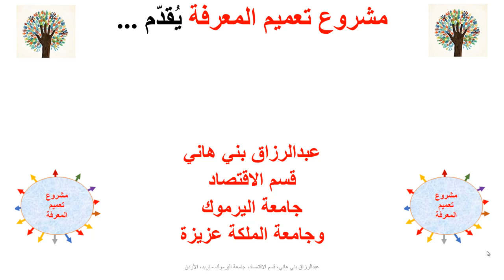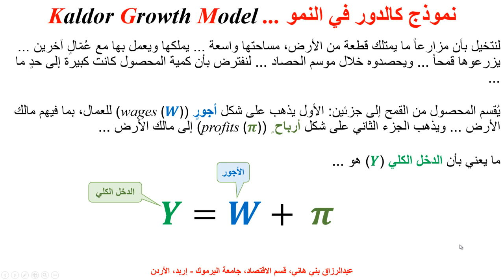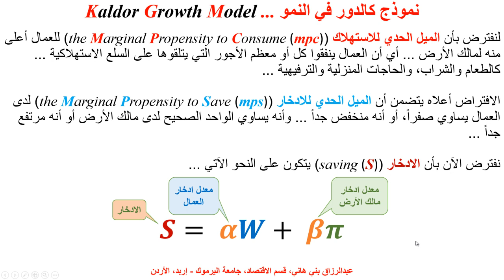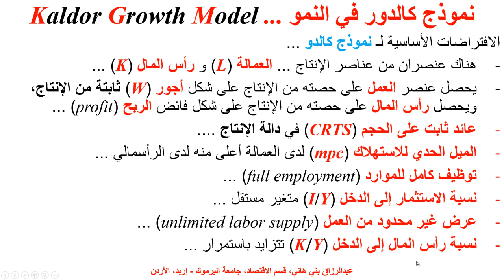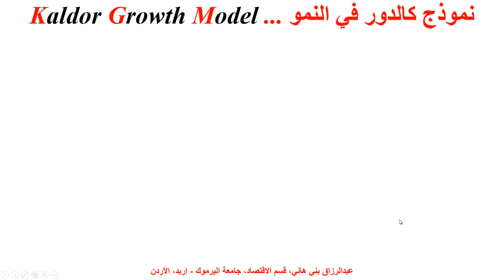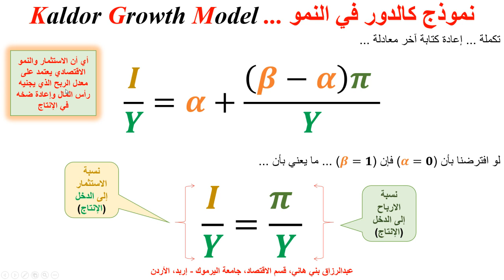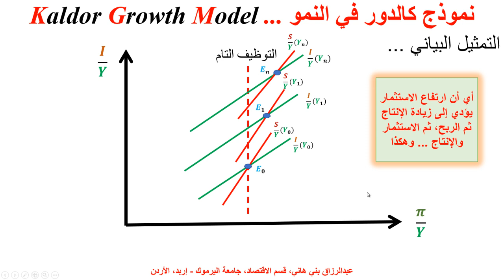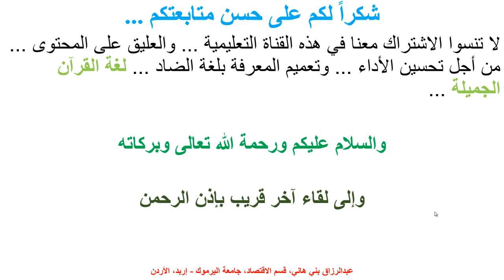نموذج كالدور في النمو Kaldor Growth Model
يشرح هذا المقطع نموذج كالدور في النمو الاقتصادي، مع التمثيل البياني والمعادلات الرياضاياتية لآليته Kaldor Growth Model   ويُبين الفرق بين نموذج كالدور ونموذج كينز ونموذج هارود ودومارر ونموذج سولو